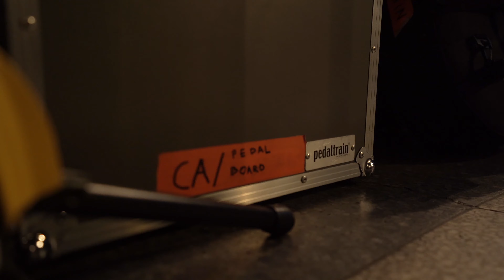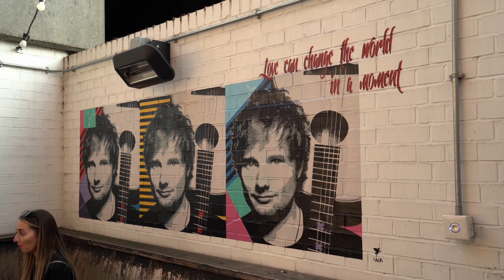Connor Adams - The Bedford, London V2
Filmed by Dan Oaten
Edited by Connor Adams